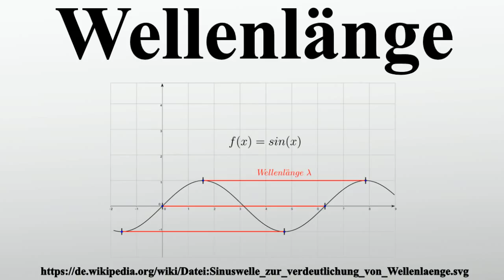Wellenlänge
Vielen Dank für Ihre Unterstützung:

Wellenlänge von Schallwellen.Das menschliche Ohr ist für Frequenzen von maximal etwa 16 Hertz bis 20.000 Hertz empfindlich , wobei die Wahrnehmungsfähigkeit für höhere Frequenzen in der Regel mit zunehmendem Alter nachlässt.Da sich die Wellenlänge proportional zur Schallausbreitungsgeschwindigkeit im Ausbreitungsmedium verhält, hat ein Ton mit einer Frequenz von 16 Hertz im Wasser eine Wellenlänge von etwa 90 mm.Der Höreindruck ist von der Frequenz abhängig, nicht von der Wellenlänge in einem Medium außerhalb des Ohrs, da die Schallausbreitungsgeschwindigkeiten der Medien im Innenohr – und damit die dort auftretenden Wellenlängen eines bestimmten Tones – unabhängig davon sind, durch welche Medien der Ton das Trommelfell erreicht.

Bild-Copyright-Informationen
Urheber Info: Johannes Schneider